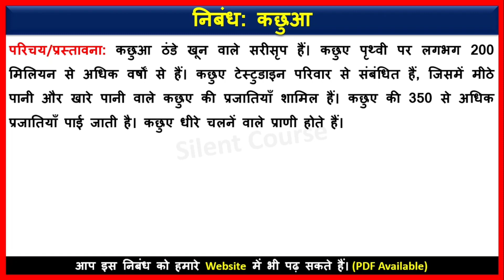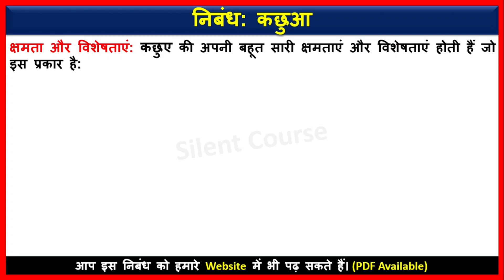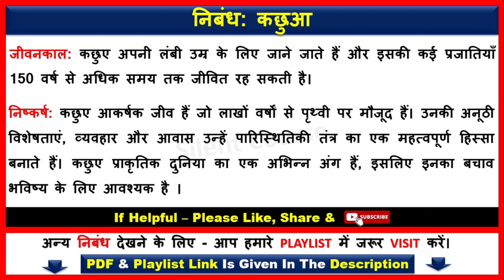कछुआ पर निबंध | Essay on Turtle In Hindi | Kachua Par Nibandh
👉 About Video : - Hello my friends today we will learn that how to write कछुआ पर निबंध | Essay on Turtle In Hindi | Turtle Essay In Hindi | kachua par nibandh